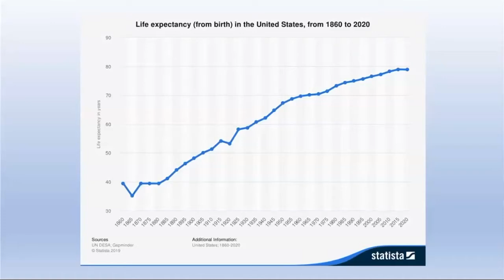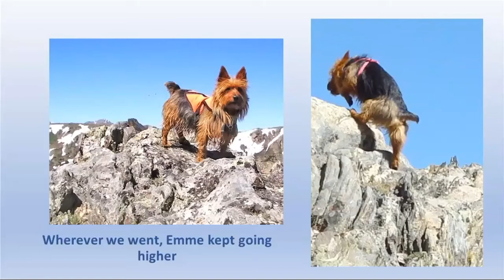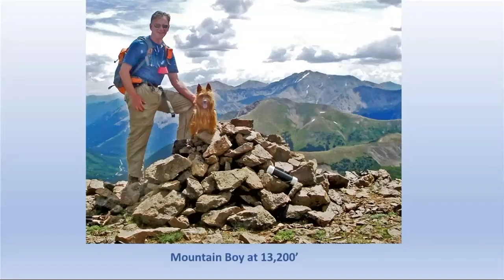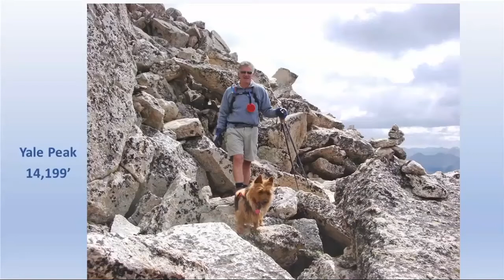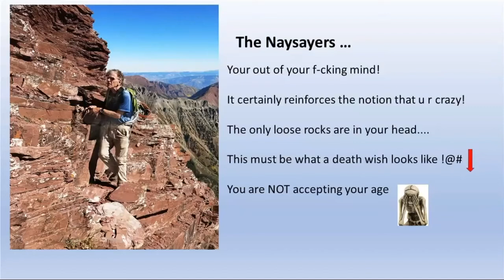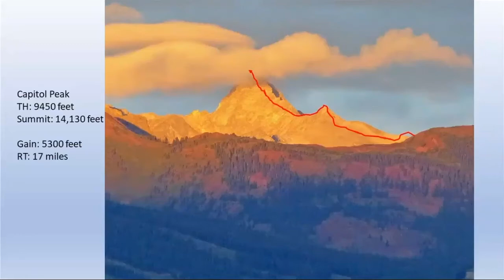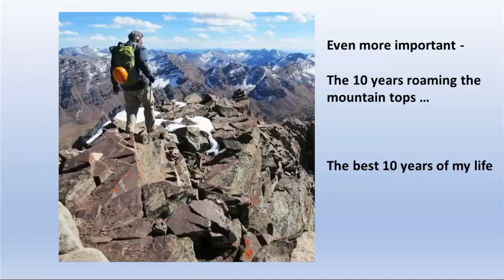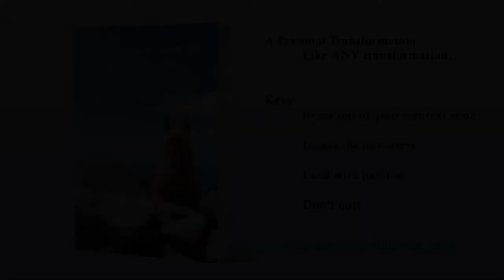Keynote Talk | Summiting Change - From Tech To The Mountain Top | Zinnov Confluence '20, US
Speaker: Rick Crandall
Designation : Chairman, Donnelley Financial
Executive Chairman, Pelstar Chairman,
Cyber Committee of the National Cybersecurity Center

Any transformation, particularly a strategic one, is a big challenge. Often, it's not clear at the offset as to how it's going to be fully accomplished. The idea of not backing down from unknown challenges is what lies at the heart of any transformation - be it personal or in business. This inspirational talk by Rick Crandall, a seasoned technology veteran who chose to take a road less travelled, will explore what it takes for leaders to break away from their comfort zone, find the right resources and break down the problem, in a way that is both pragmatic and keeps the passion alive.